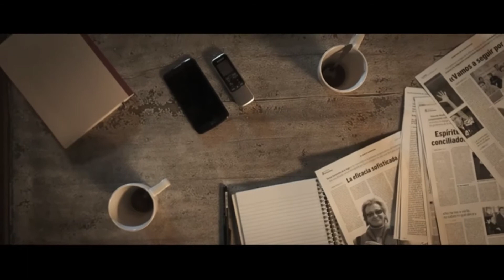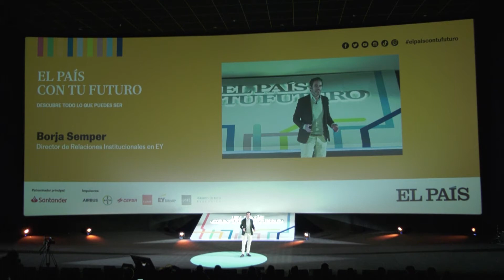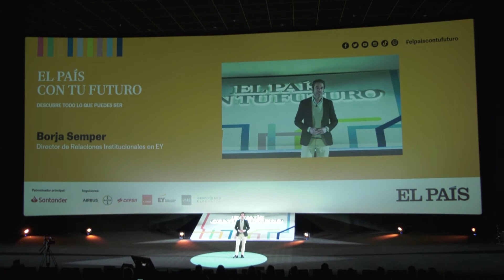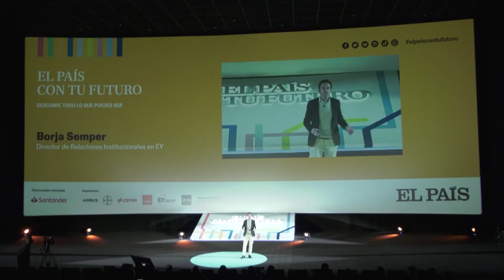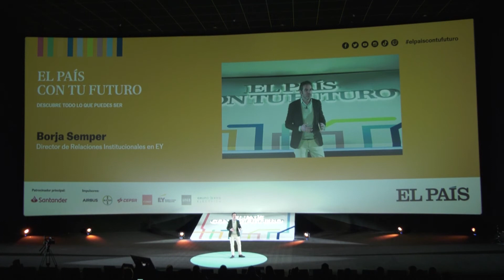Borja Semper - Un futuro para valientes